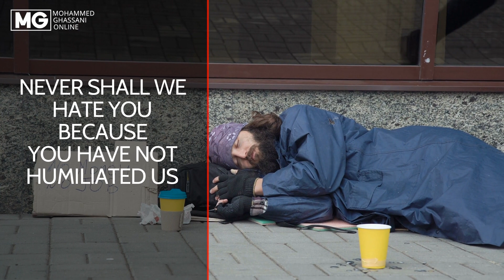LADHA ZA GHASSANI: Ilahi Tupe Mabega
O God, Please Strengthen Us. Sometimes, when bad times come to you, the best thing is not to ask for them to pass quickly, but is for you to pass successfully through.